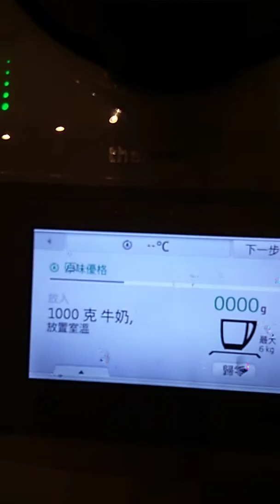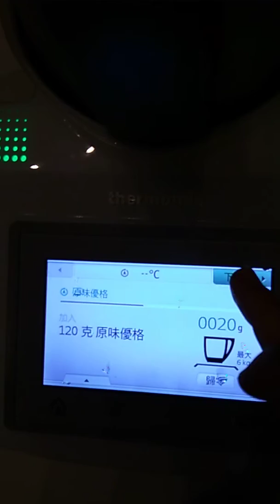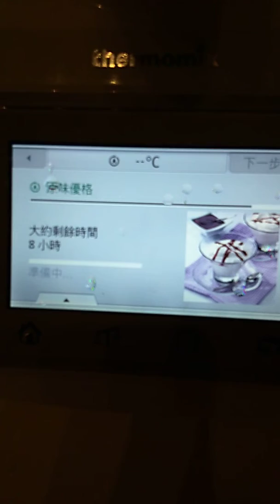美善品優格（Tinna的小美幸福廚房）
自動烹煮模式-原味優格